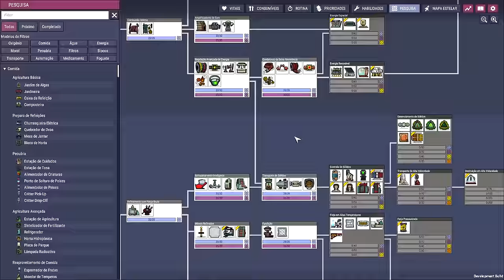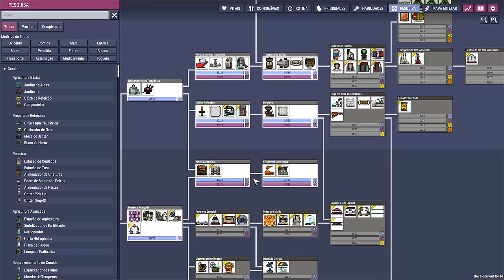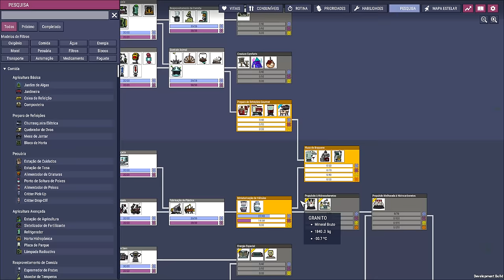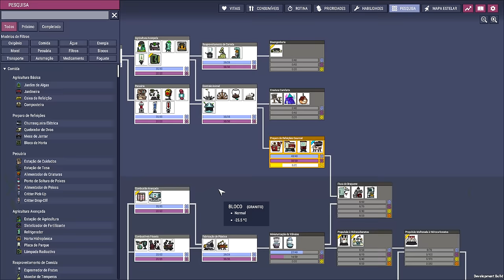❄️Oxygen Not Included - DLC 2 - Não pode deixar os Bammoth morrerem de fome... EP 05